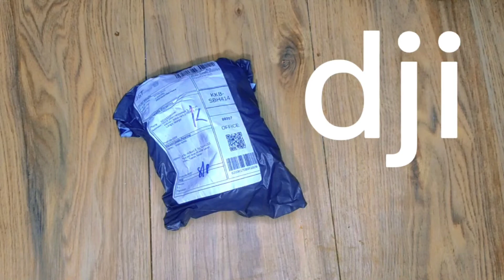dji charger 3A 18w